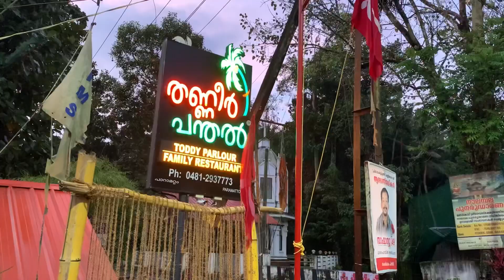ഷാപ്പിലെ ഫുഡ്‌ അടിക്കാൻ പോയി. കിട്ടിയത് കിടുക്കാച്ചി വരാൽ വറുത്തത്!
shappile ruchikkoott
Thanneer Panthal Family Restuarent
Paramattom
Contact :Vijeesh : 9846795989